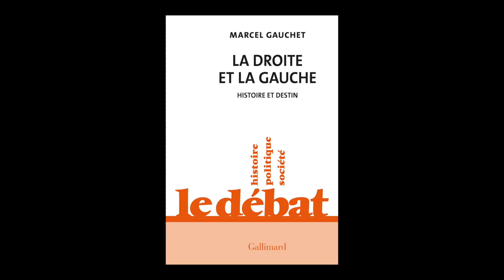Marcel Gauchet - La droite et la gauche, histoire et destin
Marcel Gauchet vous présente son ouvrage "La droite et la gauche, histoire et destin" aux éditions Gallimard. Entretien avec Jean Petaux.